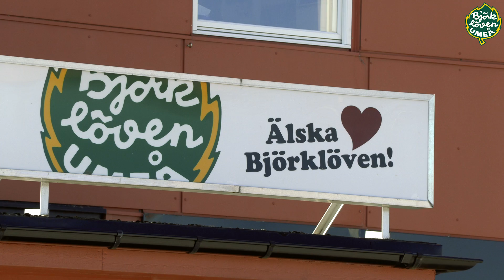Jubileumsreportage med Jan-Erik Brännström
Jubileumsreportaget med Jan-Erik Brännström